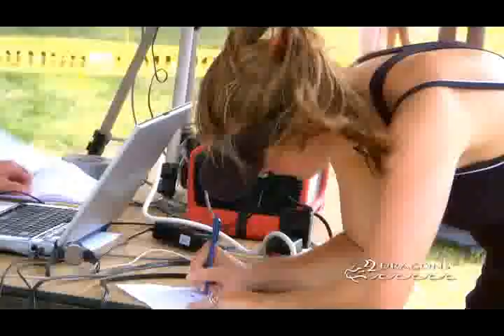Corporate Team Building Activities with 22Dragons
Dragon Boating is a perfect Team Building Activity!

©22Dragons